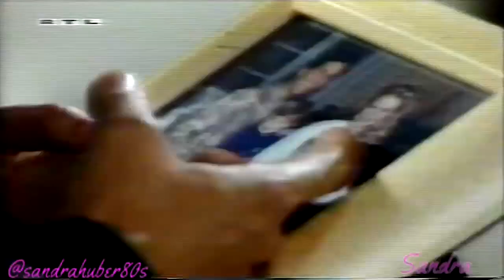Santa Barbara Ep.1739 Deutsch